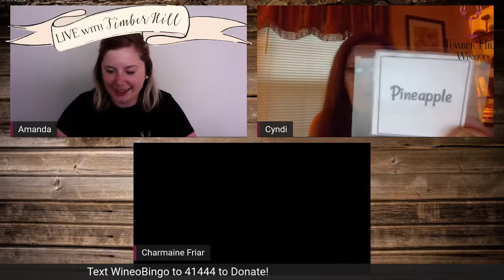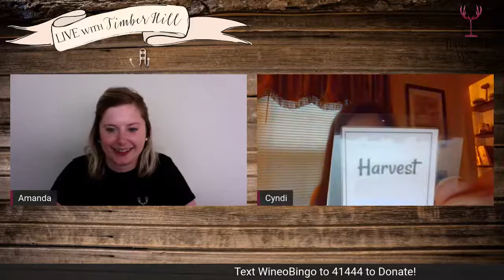Wineo Bingo with The American Heart Association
Join us virtually tonight at 6 PM for Wineo Bingo!! Wineo Bingo for the month of June is to benefit the American Heart Association! This is such an amazing cause that is so close to us at the winery. Not only are they at the forefront of scientific research to combat heart disease, they have recently delved into researching how to combat COVID 19 and its effects.